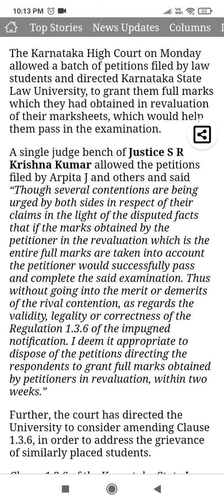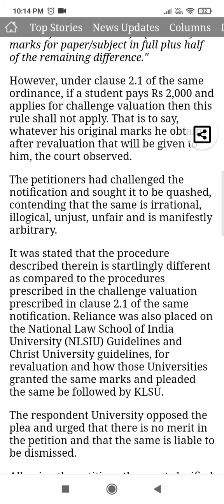KSLU Revaluation direction by Karnataka High Court